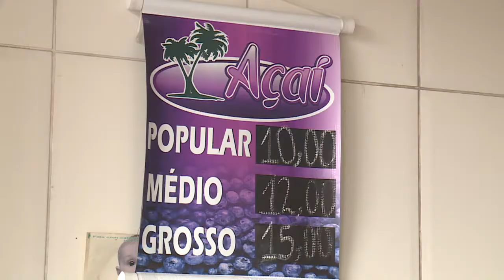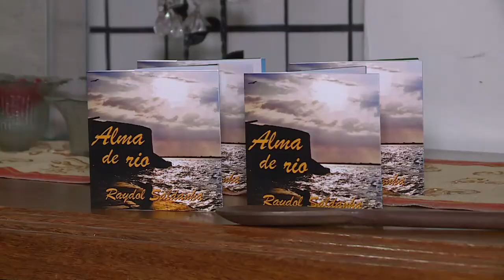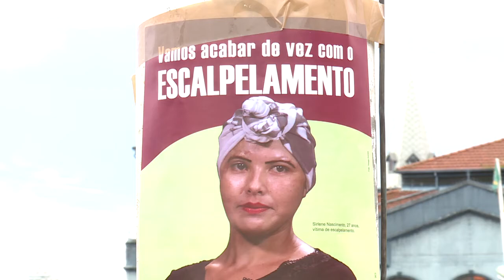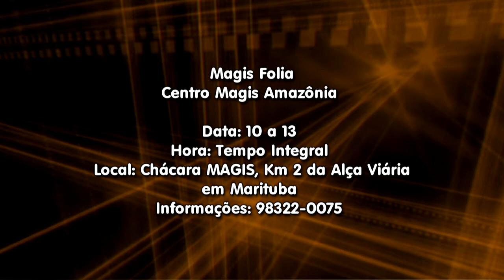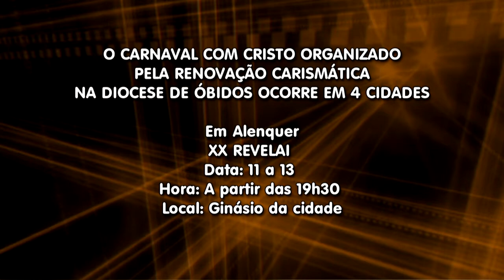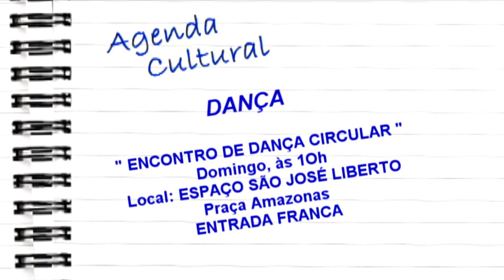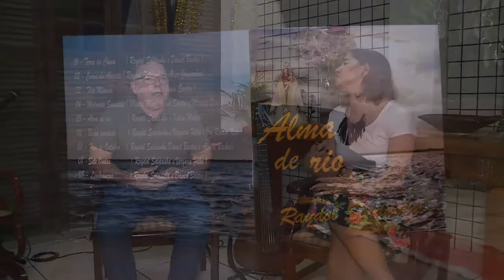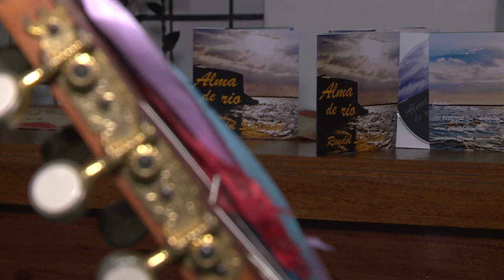Nazaré Notícias - 09/02/2018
Veja nesta edição:

- População obesa no Brasil aumentou mais de 8%;

- No Amapá, um aplicativo pretende auxiliar mulheres vítimas da violência;

- Mercado de trabalho para portadores de deficiência ainda é difícil;

- Período de entressafra aumenta o preço do Açaí;

- O combate ao escalpelamento;

- A programação dos Carnavais com Cristo e o funcionamento dos órgãos públicos em Belém;

- E o bate papo musical com o músico "Raidol Saldanha".